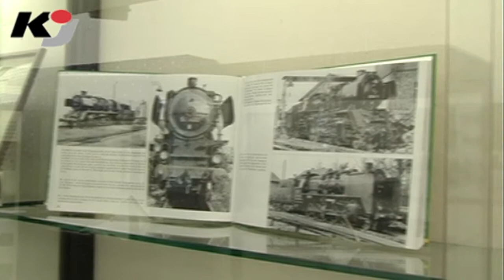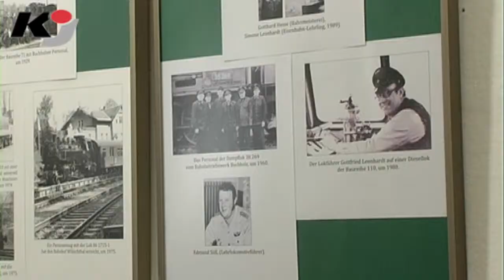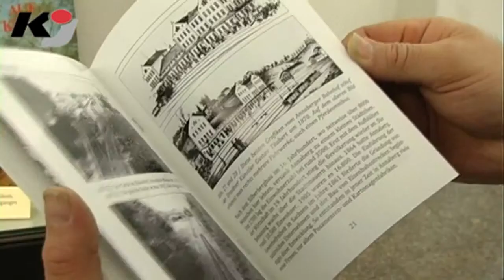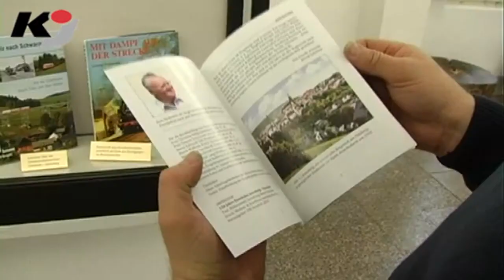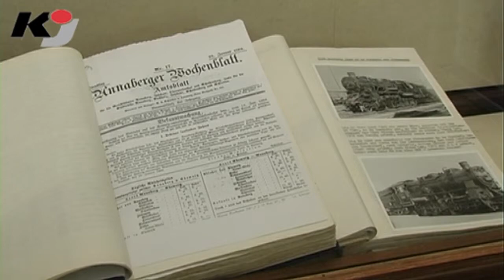erzTV KOMPAKT zeigt Bahnausstellung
BEIERFELD: Gleich zwei Mal beschäftigt sich die Freitagssendung von erzTV KOMPAKT mit der Eisenbahnstrecke von Chemnitz nach Annaberg.  Es ist eine der traditionsreichsten Zugverbindungen in Sachsen. 2016 kann das 150-jährige Jubiläum gefeiert werden. Schon jetzt ist der Strecke eine Ausstellung gewidmet ist. Ein Muss nicht nur für Eisenbahnfreunde, denn dazu gibt es auch eine kleine Festschrift (Bild).
Die Themen im Überblick: "Freie Fahrt" in der Galerie am Frohnauer Hammer; Fördermittel für Schanze in Johanngeorgenstadt, Nach Abriss folgt Neubau eines Drogeriemarktes.